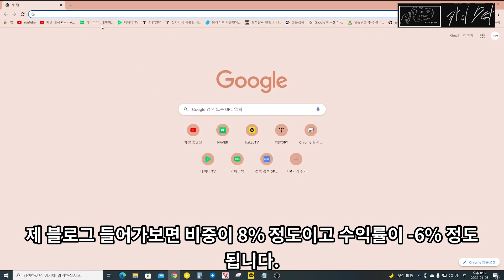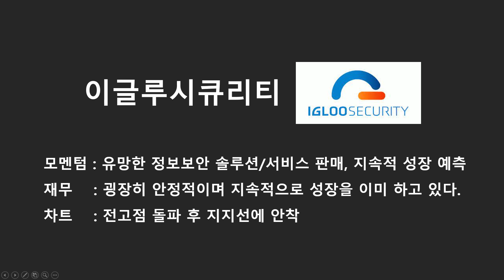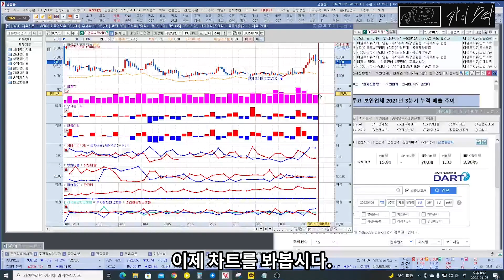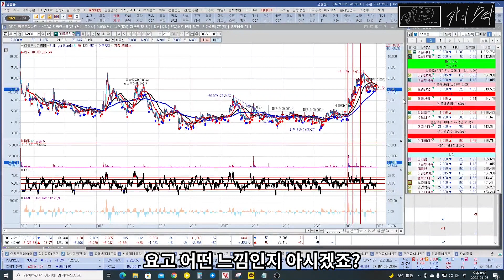[주식] 정보보안 관련주 매도할 타이밍인가 .. ? | 이글루시큐리티, 정보보안, 수익공개 [카이스탁]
오늘 영상은 AI기반 정보보안 기업 이글루시큐리티에 대해서 분석해보았습니다. 모멘텀과 재무제표를 봤을 때, 매도하지 않고 홀딩하는 것이 좋아보이네요.

그리고 저번영상에 이어서 계속적으로 수익률 공개합니다!